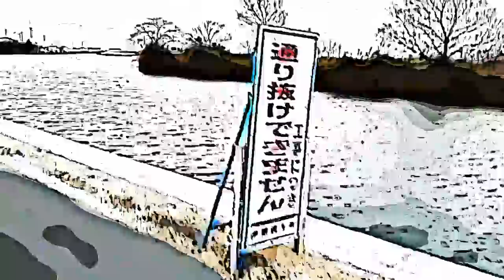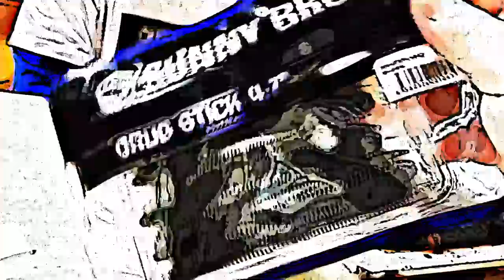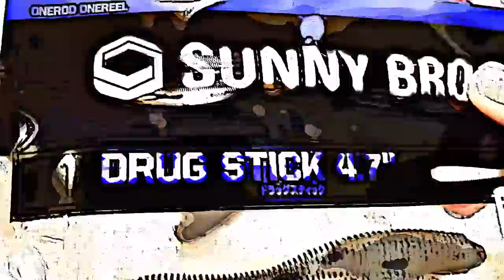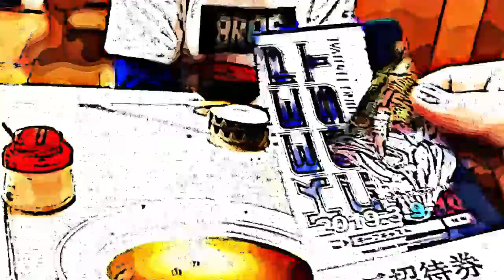ものすんごい釣り師が釣り上げた魚とは？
世界一凄いと言われている男と会いました。ものすんごい、ものすっげえ、すげえ魚を釣り上げていると思いました。
ありがとう。